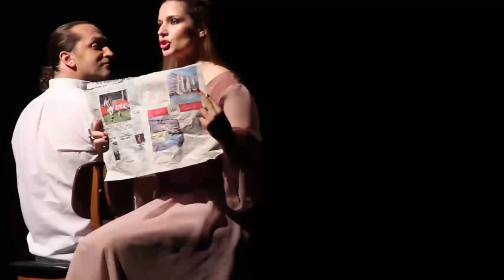Mendje Djallezore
Me daten 4 Korrik u dha premiera e radhes ne teatrin Istref Begolli te qytetit te Pejes. Shfaqja e zhanrit Drame nente akteshe, shkruar nga autori Blerim Haxhiaj, pasqyroj nje realitet jo te rralle qe hasin shtetet ne tranzicion sic eshte edhe vendi yne.
Ne vepren e tij autori pershkruan nje ngjarje e cila ndodh ne Han,vend ky I “sunduar” nga Shefi I cili gjendet I vrare nga nje krim I organizuar aq mire,ku faji I mbeshtet nje nepunesi te ndershem qe ngre koken ,denoncon krimin dhe si rezultat humb punen ku kishte kontribuar me vite. Personazhi I shtetasit te pafajshem I quajtur Ajkun,iu besua aktorit te mirenjohur Mentor Zymberaj. Ajkuni burgoset I akuzuar per nje vrasje te cilen nuk e ka bere. Ngjarja behet dinamike kur brenda qelise e fusin edhe Oresin, rrolin e te cilit e luan aktori Flormend Shabaj. Oresi nje trafikant, pronar I nje shtepie publike, jo rrall here ka vizituar burgun,ai dyshohet njekohesisht per krimin e njejte me Ajkunin.
Ajo qe e ploteson dramen e autorit,jane pikerisht personazhet e dy gardianeve dhe hetuesi i vepres penale.Rolet e gardianeve  luhen nga Agon Bala dhe Fisnik Sykaj, ndersa  hetuesin e karakterizoj aktori Fidan Moni .
Te dy gardianet arriten te percjellin emocion rrenqethes ne momente te caktuara gjate maltretimit te te burgosurit ne fjale Ajkunit. Trajtimi I te burgosurve nuk ishte njelloj edhe per ata qe paguanin ndonje peshqesh,e njeri prej tyre qe gezonte privilegjin e te qenit “mik” me gardian,ishte Oresi.
Hetuesi ,personazhin e te cilit e pervetesoj me shume profesionalizem Fidan Moni,la te kuptojme nje karakter te hekurt,I etur per ndeshkim,rebel dhe brutal ndaj Ajkunit.
Autori ngjarjes dramatike I ka dhene ngjyra te ngrohta pjeses teatrale me momentet kur protagonisti rikujton ca caste  me bashkeshorten e tij. Personazhin e Bores e gjalleron aktorja Aida Alidemi. Ajo shfaqet me nje fustan mendafshi brenda qelise dhe jashte saj me drita te kuqe,sikur nje fantazme e trembur qe kerkon dicka te humbur.
 Ne kujtesen e Ajkunit ,Bora mbetet gruaja e brishte, e shqetesuar per fatin e familjes qe ndertoj plote gjashtembedhjete vite.

Nje drame si kjo,preku thelle publikun ne cdo akt te saj. Shfaqja u dallua me skenografine dhe kostumografine  e vecante te punuar nga Fatbardha Shala.Ne anen tjeter qe shfaqja te kompletohej e te behej e gjalle, u perkujdes Memli Kelmendi. Kelmendi homogjenizoj tingut e muzikes me tekstin dhe levizjet e aktoreve ne skene.

Pjese teatrale si kjo, e cila u realizua per vetem nje muaj,kerkojne perkushtim dhe diligjence,veti keto qe nuk I munguan regjisores Elmaze Nura.
Per Elmazen kjo shfaqje ishte suskes I radhes qe gezoj. Shperblimi me I cmuar per te u percoll me duartrokitje ne kembe nga audienca. Ajo solli ne skene nje grusht realitet te shkrire ne art. Me mjeshtrine e saj ka arritur te menaxhoj me karakteret e ndryshme ,te nxjerr me te miren nga aktoret dhe ti jape forme mesazhit te autorit.

E.IDRIZI
Marketing Manager
Theatre Istref Begolli,Peje